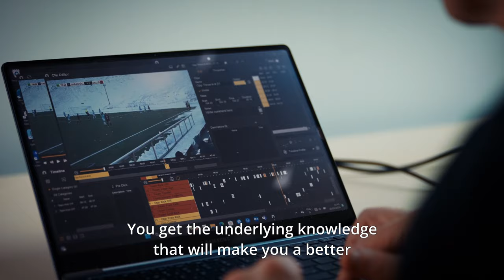MSc í íþróttavísindum með áherslu á frammistöðugreiningu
Meistaranám í íþróttavísindum með áherslu á frammistöðugreiningu felur í sér sérhæfingu í greiningu á íþróttatengdum gögnum. Þetta er nám fyrir öll sem hafa áhuga á að hagnýta tækni og gagnavísindi til þess að bæta frammistöðu íþróttafólks.